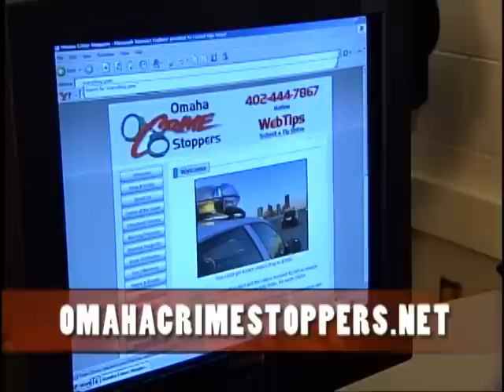Omaha campus crime stoppers